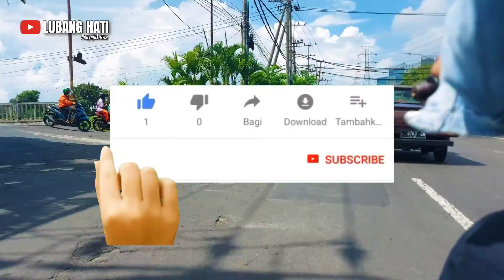JALAN PANJANG JIWO SURABAYA 2022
JALAN PANJANG JIWO SURABAYA